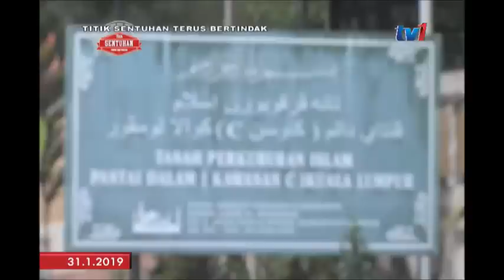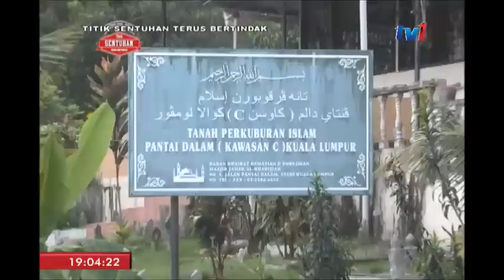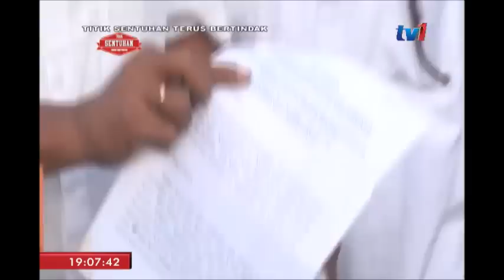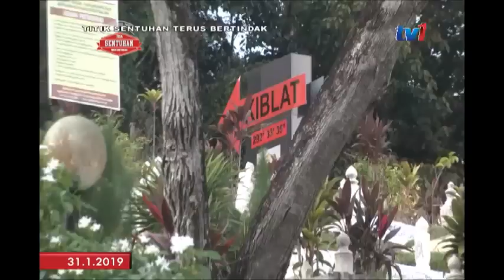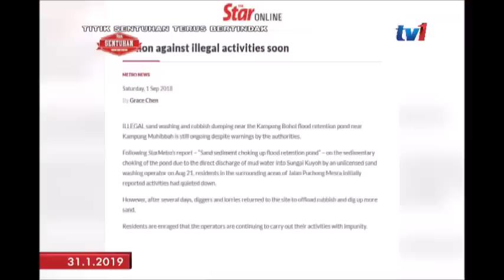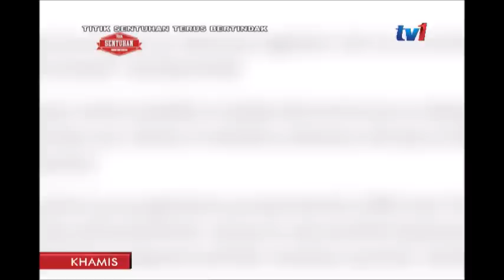TITIK SENTUHAN [31 JAN 2019]